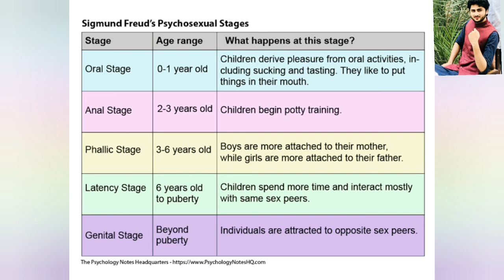Muhammad Faisal's lecture over Sigmund Freud's concept of Psycho Sexual Stages of a Child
Muhammad  Faisal, English Lecturer, Student of University of Sargodha
lecture on Sigmund Freud's Concept of Psycho Sextual Stages

Muhammad  Faisal
Muhammad  Faisal
Muhammad  Faisal
Muhammad  Faisal
Muhammad  Faisal